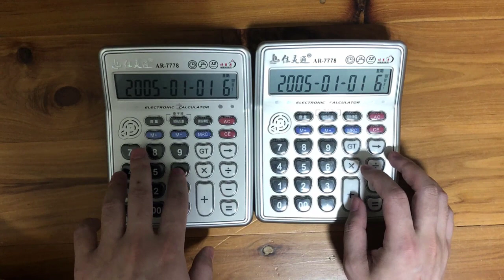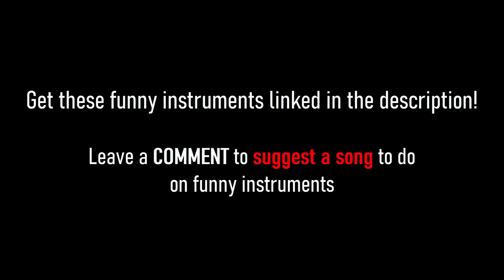Polish Dancing Cow Song on Funny Instruments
I played Polish Dancing Cow Song on Funny Instruments like the Music Calculator, Kazoo, Kalimba and more!